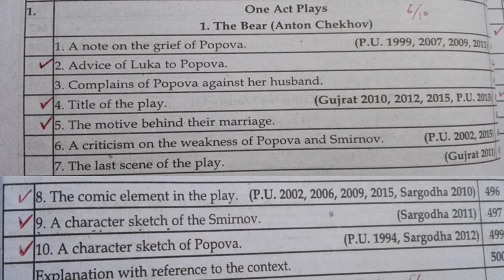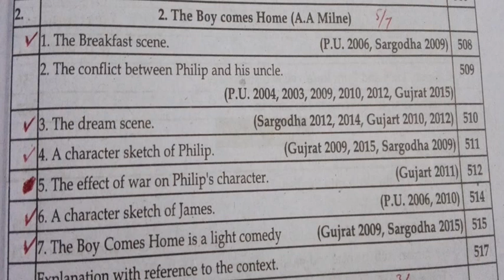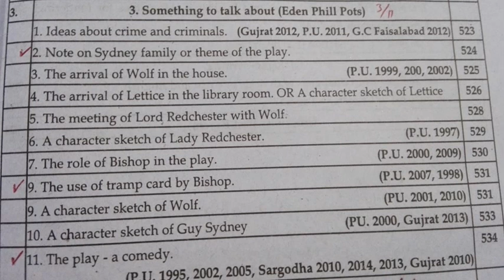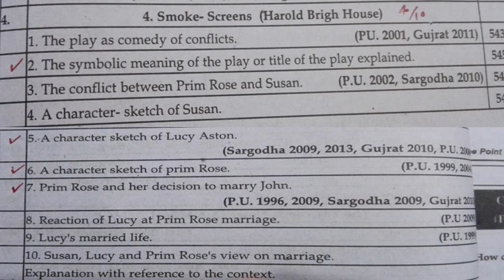One Act Plays ADP Important Questions | BA Part One ADP One Act Plays | Guess one act plays ADP ADA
One Act Plays ADP Important Questions | BA Part One ADP One Act Plays | Guess one act plays ADP ADA | ADP plays k ehm sawal

This channel has a lot of videos about World General Knowledge, General Knowledge Pakistan, English Language, Current Affairs, Intelligence and Psychological test questions and also some Entertainment and Sports videos. If you want to pass any job test in Pakistan as PPSC test, FPSC test, NTS test, ISSB test, Punjab Police test, Wapda test or any other general knowledge test, subscribe to our channel and click the bell icon.

Your likes and comments will surely increase our zeal. Thanks